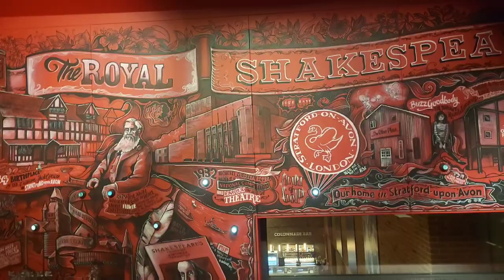Spine of Albion - Week Five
Strolling Mummers: Pilgrimage for Re-pair

2nd Sep - 20th Oct

The Strolling Mummers are setting off again, this time walking from north to south, along the Spine of Albion, along the Belinus and Elen energy lines, starting at Arthur’s Seat in Edinburgh and ending at Culver Down on the Isle of Wight.

Earlier in the year the Mummers met at Dragon Hill and had an incredible week developing a new mummers play, based on the legend of King Arthur. On the Spine of Albion are many sacred sites, associated with Arthurian legends, including a cave at Alderley Edge where he is said to reside, until such a time as when the land needs him once more, he shall rise to save his people.

At a time when events in the world mean that perhaps Arthur is beginning to stir, we will walk this land, putting one foot in front of the other, seeking to re-pair and re-imagine relations between the inner and outer worlds, re-membering and re-claiming our own Sovereignty, and our deep connection and marriage to the land.

As a collective we are breathing new life back into our indigenous culture, which used to deeply root us to the land. The common people of the UK were the first to be colonised and those who took our lands as their own have not taken the best care of them. The land, this planet, is all our birthright, and by remembering, reclaiming, and deepening our connection to Mumma Earth, we strengthen our resolve to protect her, as well as finding this ever deepening relationship enriches our lives in ways that are unimaginable.

The Strolling Mummers came together in 2021 when we walked from London to Glasgow, along the Spine of Albion, a vertical leyline, to the UN Climate Conference 'COP26' for Listening to the Land, Pilgrimage for Nature, creating a performance en route, which we presented to the delegates in the Green Zone. Then last year we walked a Pilgrimage for Unity, along a horizontal leyline known as the Michael Line that spans from Carn Les Boel, near Land’s End in Cornwall, all the way to Hopton-on-Sea on the Norfolk Coast. On this route we performed a traditional mummers play of Saint George and his Many Enemies, exploring how we create our own enemies through projections, and that really we are all one. This year we are walking a Pilgrimage for Re-Pair, with our own mummers play that we recently coined, that explores how we can reunite the inner and outer worlds, the head and the heart, finding our own High King, whilst hiking, and helping to bring us back home to and in flow with all parts of ourselves, each other, and the land.

Our route will take us through Edinburgh, Carlisle, Burnley, Stoke, Manchester, Birmingham, Stratford, Winchester, and the Isle of Wight. If you live along this route and would like to help by hosting a performance, or putting us up for the night (there's seven of us), then please get in touch. Follow our adventures @strollingmummers on Instagram and Facebook and come see a performance or spend a day walking with us if you're able.